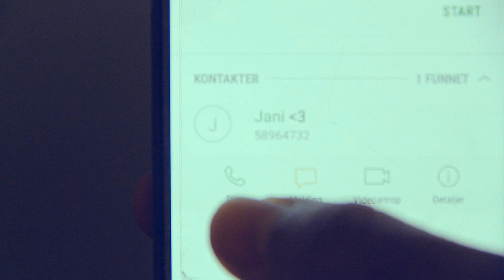Afghan Men Before And After Wedding!